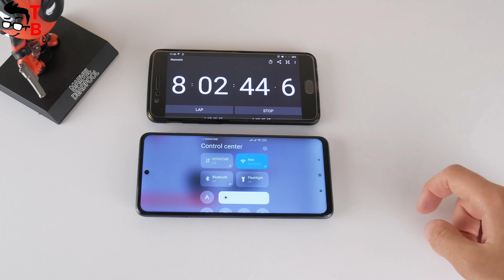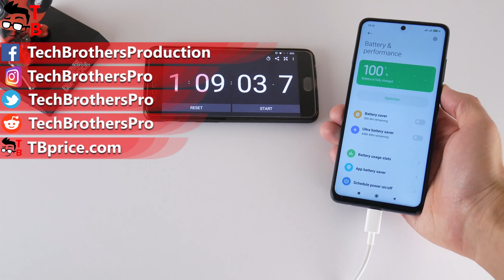Poco X3 NFC - Battery Drain Test and Charging Time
Watch our video with the battery test of Poco X3 NFC. We have made 2-in-1 battery test with draining and charging.

Timecodes:
00:00 - Drain
01:13 - Charge

Poco X3 NFC Specifications:
Processor: Qualcomm® Snapdragon™ 732G
RAM: 6GB
Storage: 64GB / 128GB
Display: 6.67" DotDisplay, 120Hz refresh rate, 240Hz touch sampling rate, 2400 x 1080 FHD+,
20:9 aspect ratio, 395ppi
Battery: 5160mAh
Supports 33W fast charge
Rear Camera: 64MP AI Quad Camera, 13MP ultra-wide angle camera, 2MP macro camera, 2MP depth sensor
Front Camera: 20MP AI selfie camera

Communications:
Hybrid SIM slot, nano-SIM + nano-SIM or microSD
Up to 256GB expandable storage
Supports dual SIM and dual VoLTE
Note: Dual VoLTE requires the support of local telecom operator services, and may not be available in all regions.

Supports network bands
4G: LTE FDD: B1/2/3/4/5/7/8/20/28
4G: LTE TDD: B38/40/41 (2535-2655MHz)
3G: WCDMA: B1/2/4/5/8
2G: GSM: B2/3/5/8
Wireless Network
Supports WiFi 2x2 MIMO
Supports Bluetooth 5.1
CHECK TODAY'S BEST TECH DEALS:
⚫ Black Friday Fest 2020 - No need to run - Just Add To Cart! - Aliexpress

⚫ Ride 66 R3 Electric Bike 26inch 55km pure electric mode - Aliexpress

⚫ Xiaomi Pro 2 Electric Scooter 45km distance - Aliexpress
PRICE: only $476 during Black Friday Sale

⚫ UMIDIGI Bison - Waterproof Rugged, 6GB+128GB, 48MP Quad Camera - Aliexpress
PRICE: Only $149 during Black Friday Sale

⚫ OnePlus 8T - 8GB+128GB, 120Hz AMOLED Fluid Screen, 48MP quad camera - Aliexpress
PRICE: $549.00

⚫ Mibro Air Smartwatch - Aliexpress
PRICE: $31.95 during Black Friday Sale

⚫ Haylou Solar LS05 Smart Watch - Aliexpress
PRICE: $31.99 during Black Friday Sale

⚫ Honor Band 6 Smart Bracelet - Aliexpress
PRICE: $44.15 during Black Friday Sale

⚫ Amazfit Neo Smart Watch - Aliexpress
PRICE: $35.99 during Black Friday Sale

⚫ Zeblaze GTS Bluetooth Call Watch - Aliexpress
PRICE: $24.52 during Black Friday Sale

⚫ New Xiaomi Air 2 Pro Wireless Earbuds - Aliexpress
PRICE: $119.99 during Black Friday Sale

⚫ Black Friday Sale 2020 - Crazy Friday on Banggood!

Hashtags for searching